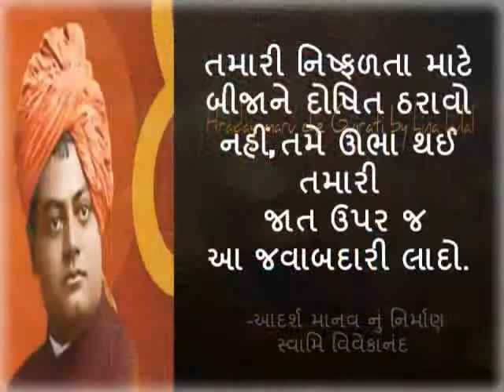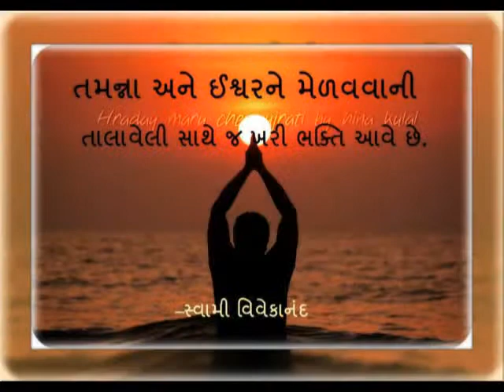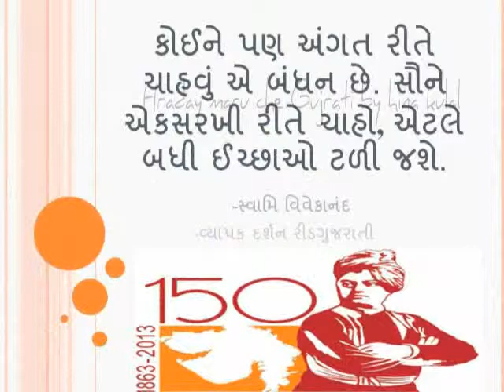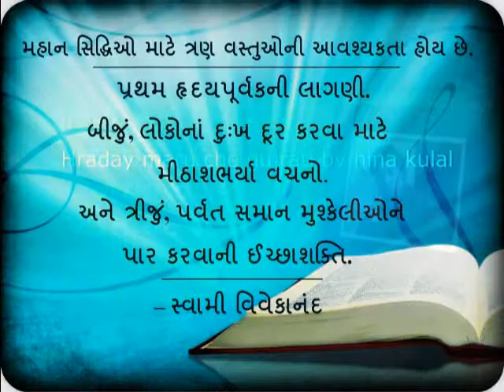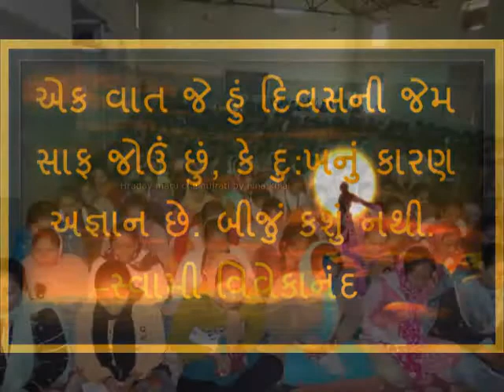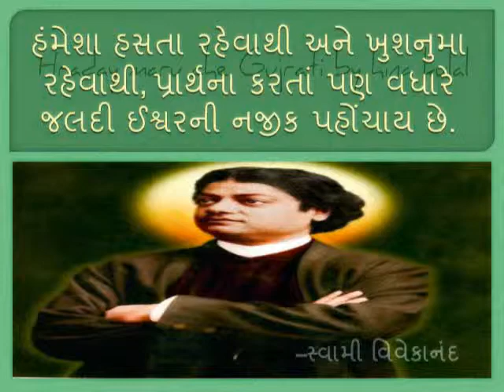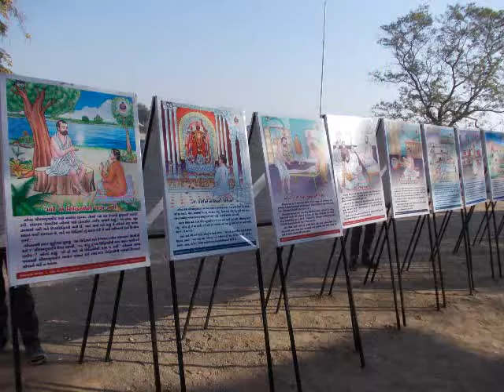Bhuvan Mandle_Swami Vivekananad Janm Jayanti.12-01-2013 KK HIGH SCHOOL SKUNDLA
swami vivekananad janm jayanti...celebration in k.k.highschool, savar kundla.
bhuvan mandle.

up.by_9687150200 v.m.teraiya